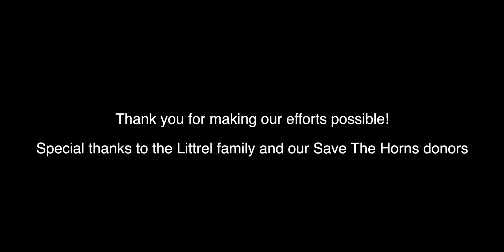The New Horse Patrol Trailer Has Arrived!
The new horse trailer for extended patrols has arrived!

Thank you for your ongoing support. With your support we are able to maintain and continue to push forward with our efforts.